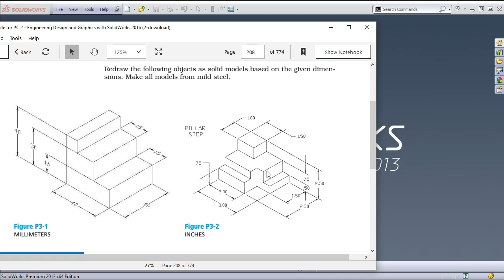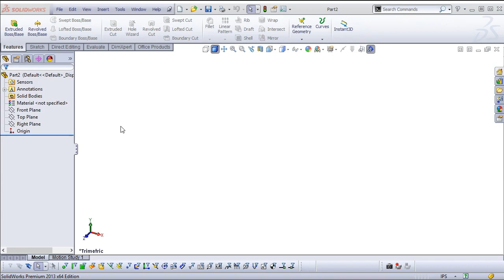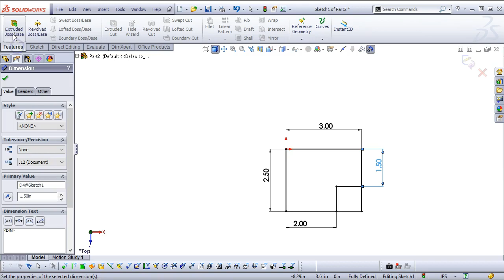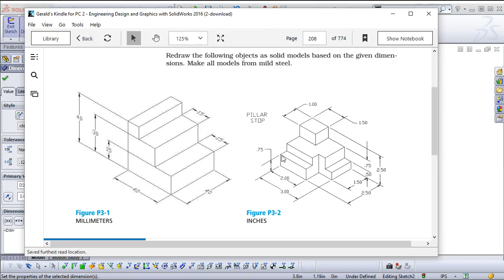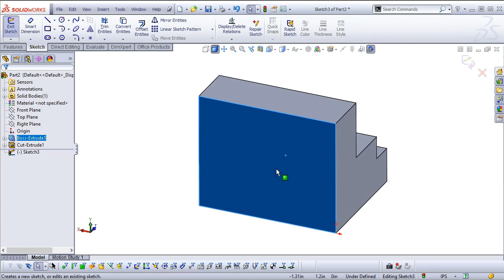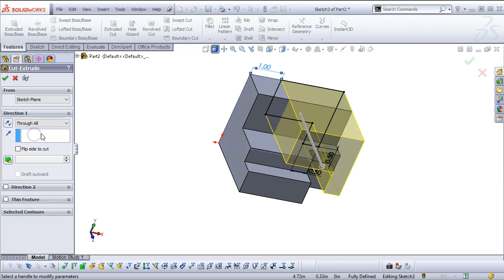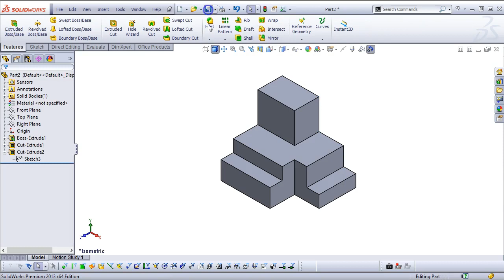20190106 Ch3-1 P3-2 optional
Solidworks 2018 Engineering Design and Graphics with Solidworks P3-2 optional